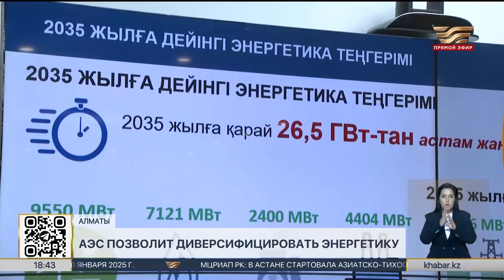Мировой опыт применения атомной энергии обсудили ученые в Алматы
В Алматы сегодня обсуждали мировой опыт применения атомной энергии в развитии энергетического сектора.  Там состоялось заседание Совета молодых ученых Национальной академии наук РК. По мнению участников встречи, строительство атомной электростанции позволит диверсифицировать энергетику Казахстана и будет способствовать решению проблемы дефицита электрической мощности в стране.